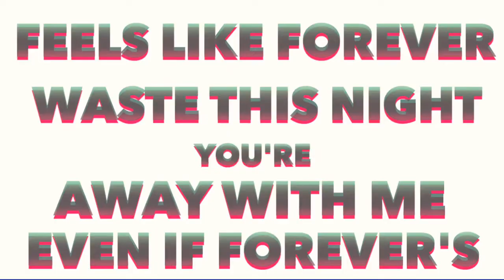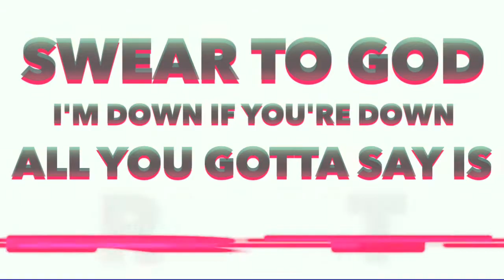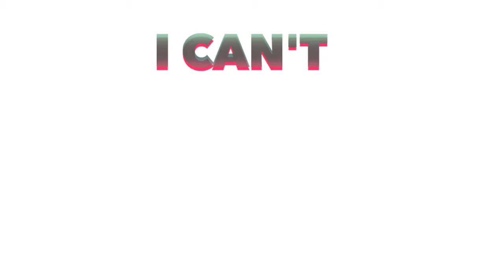Bazzi - Mine Lyric Video (Clean) Kinetic Typography